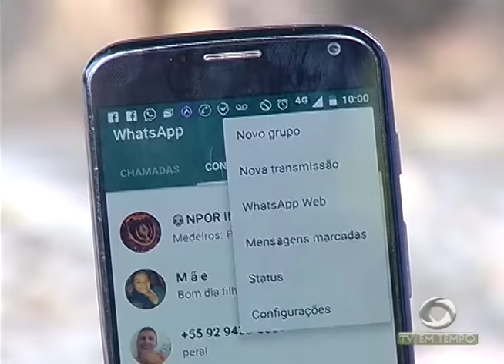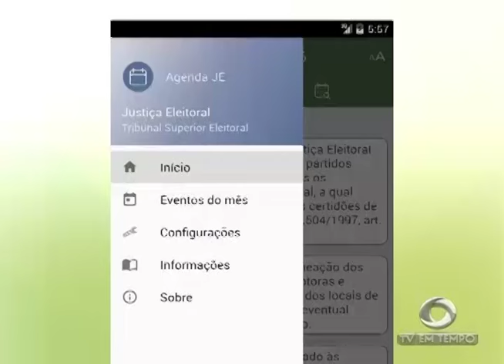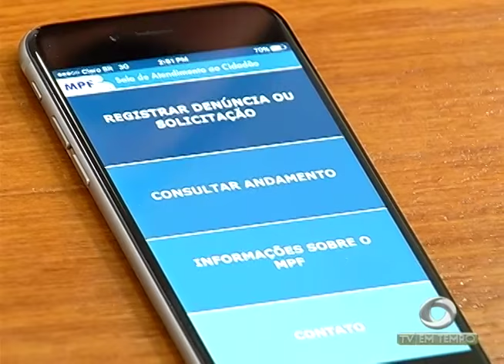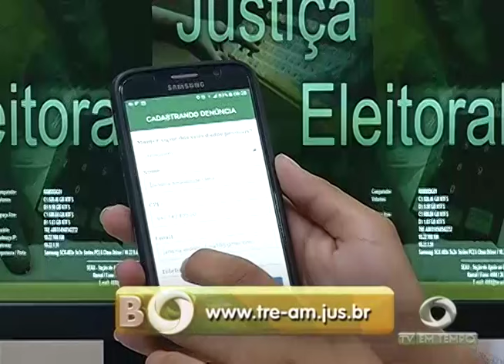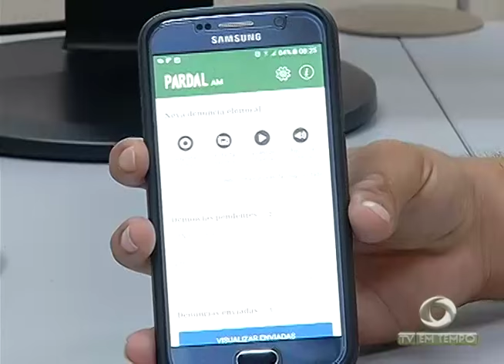BOLETIM EM TEMPO - MANHÃ (30.08.2016)